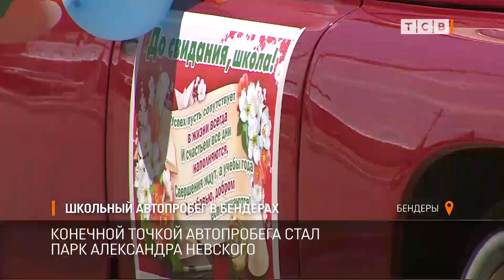Школьный автопробег в Бендерах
В Бендерах последний звонок отметили автопробегом. Выпускники вместе с родителями подъезжали к каждой школе, их встречали учителя. Это такая новая городская традиция.